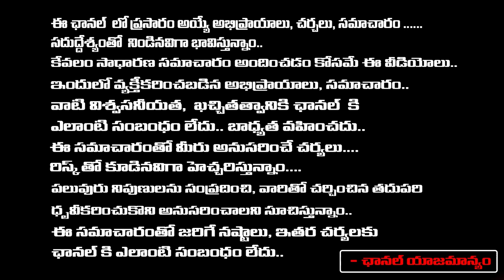దేవరకి బౌండరీలు లేవు..! | Devara Movie Update | Red Tv Entertainment